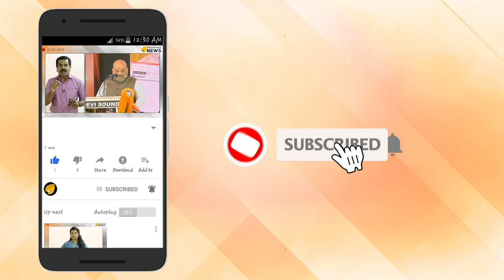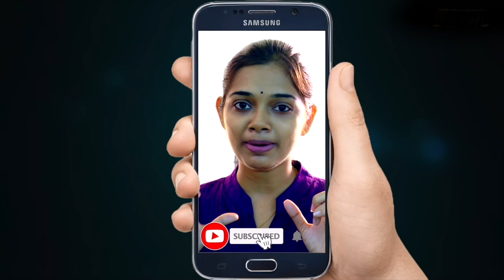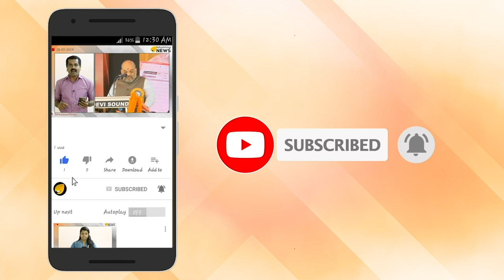ഫോണ്‍ നഷ്ടപ്പെട്ടാല്‍ ഇനി പേടിക്കേണ്ട; കണ്ടെത്താൻ പുതിയ സംവിധാനം വരുന്നു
മൊബൈല്‍ ഫോണ്‍ കളഞ്ഞുപോയാലോ കവര്‍ച്ച ചെയ്യാപ്പെട്ടാലോ ഇനി പേടിക്കേണ്ട കാര്യമില്ല. കാരണം അതിവേഗം മൊബൈല്‍ ഫോണ്‍ കണ്ടെത്താന്‍ സാധിക്കുന്ന സംവിധാനം വരുന്നു. കേന്ദ്ര ടെലികോം മന്ത്രാലയമാണ് ഇത്തരം ഒരു സംവിധാനത്തെക്കുറിച്ച് ആലോചിക്കുന്നത്.ഇത് വഴി നഷ്ടപ്പെട്ട ഫോണ്‍ അതിവേഗം കണ്ടെത്താന്‍ സാധിക്കും.